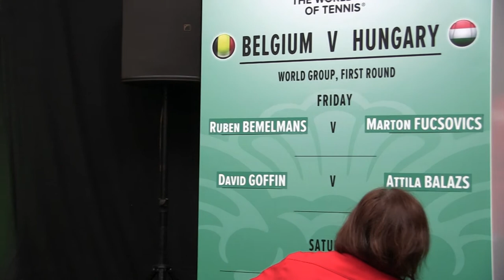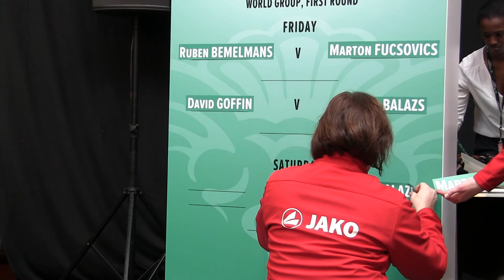Davis Kupa sorsolás- Belgium- Magyarország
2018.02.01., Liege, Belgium